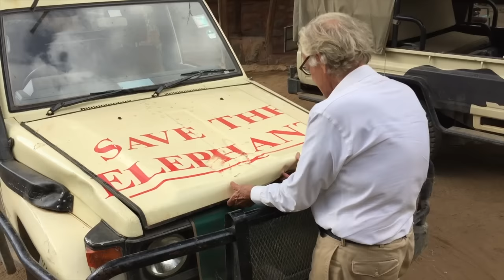A Tale of 3 Bulls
Iain Douglas-Hamilton, Founder of STE, goes to investigate a confrontation between two bull elephants in Samburu, northern Kenya, and finds himself stuck in the middle. The consequences are dramatic!